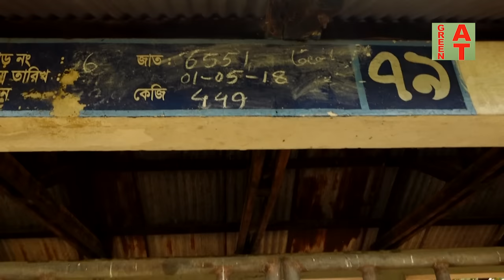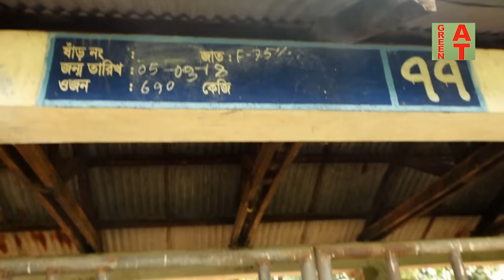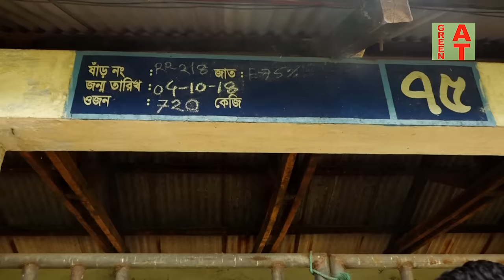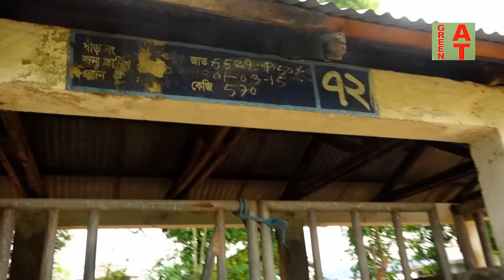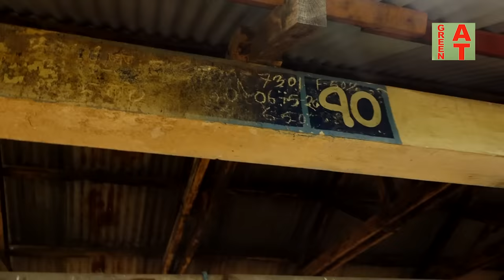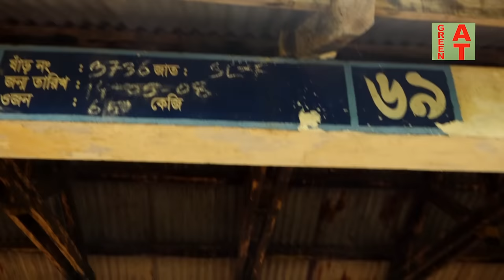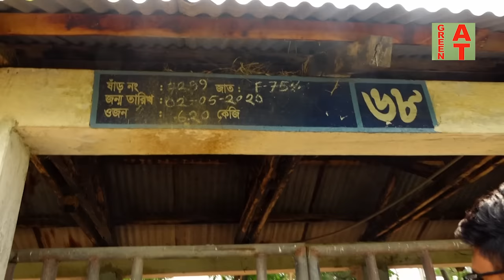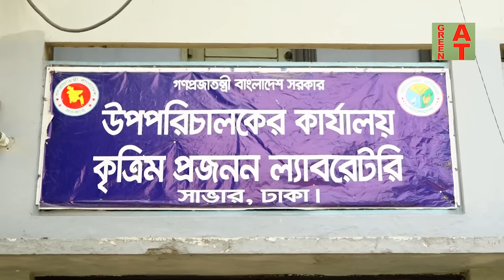১৫টি সরকারী সিমেন বুলের মেরিট জেনে নিন | 15 semen bulls merit news | Savar dairy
Watch the video-2515, কিছু সরকারী সিমেন বুলের মেরিট জেনে নিন | Savar dairy 15 semen bulls merit news